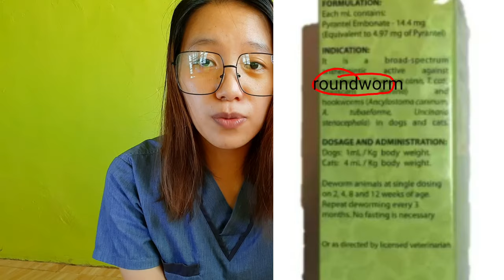MISTAKES WHEN DEWORMING AT HOME|KAMALI AN PAG NAG PUPULGA SA BAHAY|VetLai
Mistakes when deworming at home/kamalian pag nag pupulga sa bahay

So kung pinipulga ninyo aso nyo sa bahay ., manuod., ok thank you and enjoi!🥰🤩